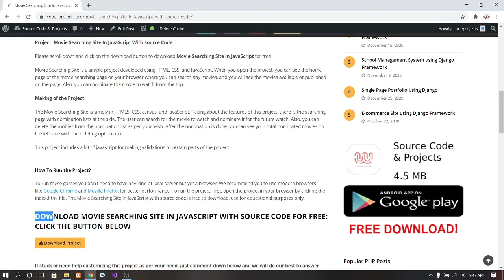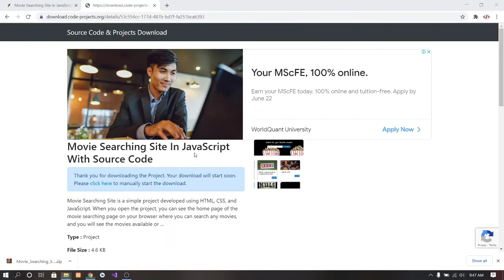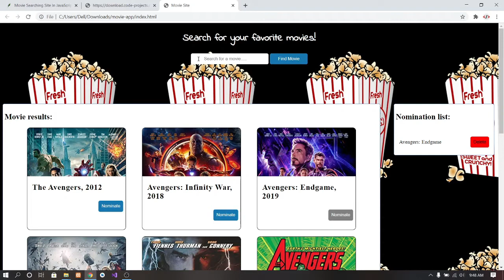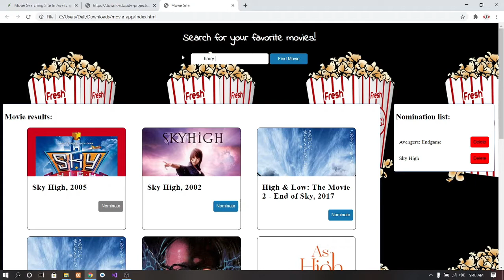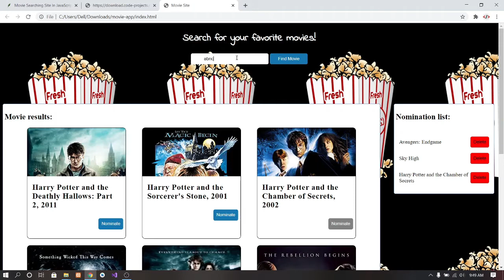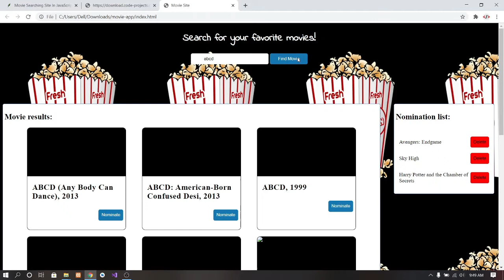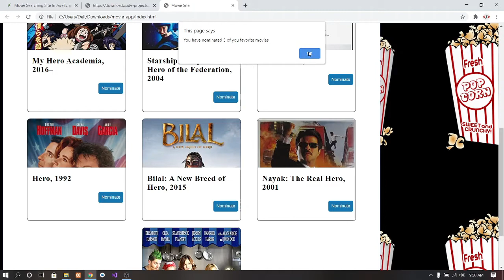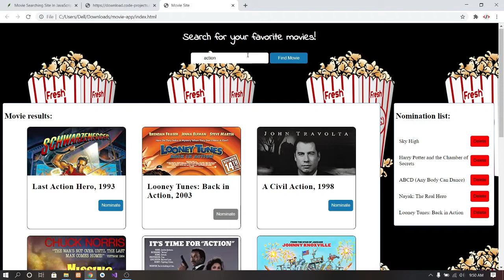Movie Searching Site In JavaScript With Source Code | Source Code & Projects